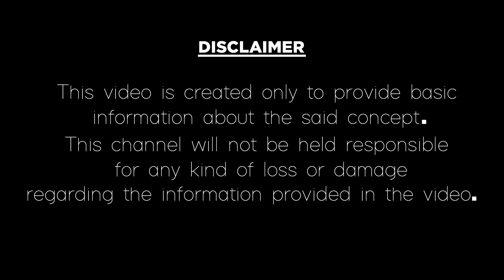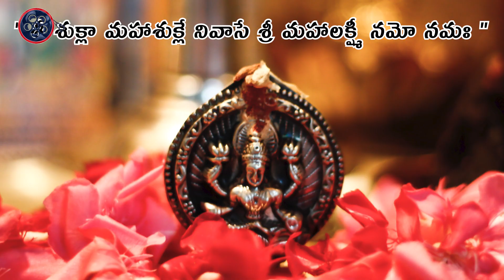Powerful Mantra For Success In Business|మీ వ్యాపారం అభివృద్ధి అవ్వడానికి మంత్రం|Video Factory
మీ వ్యాపారం అభివృద్ధి అవ్వడానికి మంత్రం.
Powerful Mantra For Success In Business and business astrology remedies to get success in business very fast.